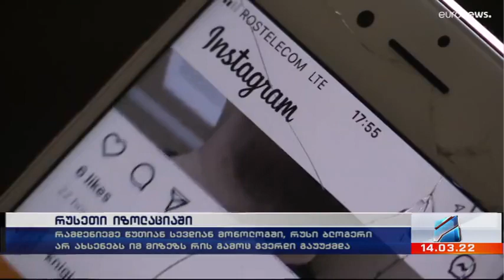საერთშორისო სანქციები რუსეთს-სოციალური ქსელების გათიშვა; კურიერი 21 საათზე-2022.03.14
უკრაინა-რუსეთის ომის მეცხრამეტე დღე